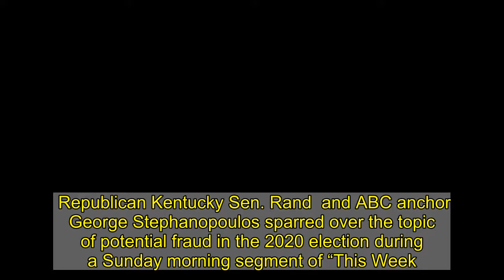Rand Paul And George Stephanopoulos Spar On Election Fraud: ‘I Won’t Be Cowed By Liberals In The Med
Republican Kentucky Sen. Rand  and ABC anchor George Stephanopoulos sparred over the topic of potential fraud in the 2020 election during a Sunday morning segment of “This Week.”  The fireworks began when Stephanopoulos asked  to “accept” that the “election was not stolen,” an argument  by former President Donald Trump.        Arguing that most cases that have been tossed out of courts were done because of “lack of standing” and not the merits of the argument,  said the “debate over whether or not there was fraud should occur.”  “Were there people who voted twice? Were there dead people who voted? Were there illegal aliens who voted? Yes, we should get to the bottom of it,”  said.  After acknowledging that “no election is perfect,” Stephanopoulos pushed back by citing the dismissed cases and the fact that every state certified their results. He then added that former Attorney General Bill Barr himself claimed there was no widespread fraud.   The two then sparred over the fact that three-quarters of Republicans  into the issue of election integrity.  “75% of Republicans agree with you because they were fed a big lie by President Trump and his supporters who say the election was stolen,” the ABC anchor argued.   and Stephanopoulos continued to debate, with the Kentucky senator at several points challenging the ABC anchor for “inserting” himself “in the middle” instead of bringing on somebody else and playing the role of an unbiased media.  “I won’t be cowed by liberals in the media who say, ‘there’s no evidence here and you’re a liar if you talk about election fraud,'”  declared. “No, let’s have an open debate. It’s a free country!”    finished by acknowledging that he “accepted the states’ certifications,” but argued that acceptance “doesn’t mean that there weren’t problems that have to be investigated.”